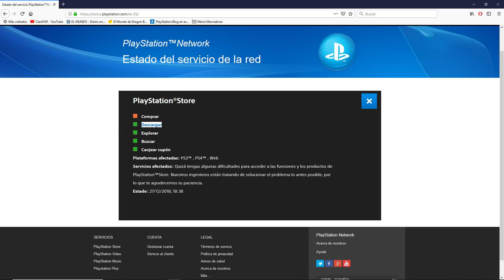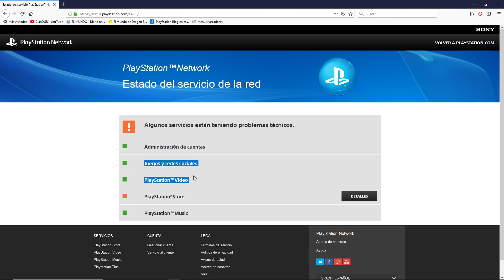PlayStation Store tiene problemas hoy 27 de Diciembre 2018